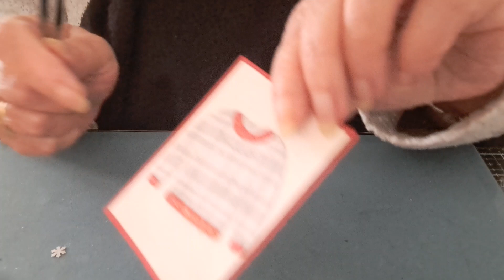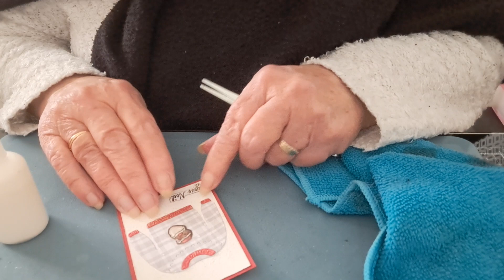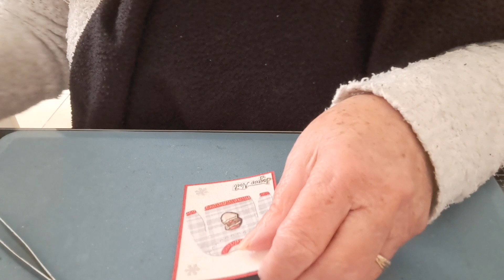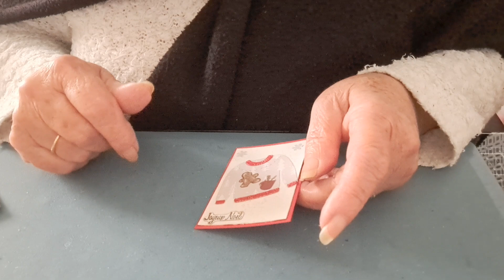ATC de Noël